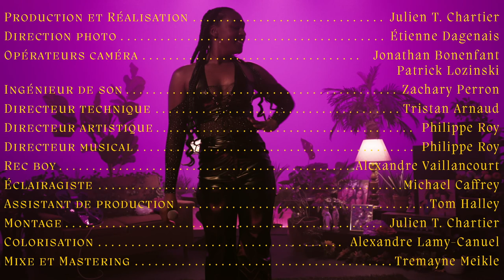Mélissa Vales - Passion Session (Performance)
Performance live de Mélissa Vales @DAÏMÔN (Gatineau, QC) pour Passion Session.

Présenté par l'Avant-première avec le support du Conseil des arts et lettres du Québec.

0:00  Relax
1:45  How to love
5:30  Confident
9:50  Mind

Artiste: Mélissa Vales
Guitare: Goldstripes
Danseurs: Martin Gratton & Newmann Charles

Équipe technique
Production et Réalisation : Julien T. Chartier
Direction photo : Étienne Dagenais
Opérateurs caméra : Jonathan Bonenfant, Patrick Lozinski
Ingénieur de son : Zachary Perron
Directeur technique : Tristan Arnaud
Direction artistique : Philippe Roy
Direction musicale : Philippe Roy
Rec boy : Alexandre Vaillancourt
Éclairagiste : Michael Caffrey
Assistant de production : Tom Halley
Montage : Julien T. Chartier
Colorisation : Alexandre Lamy-Canuel
Mixe et mastering: Tremayne Meikle